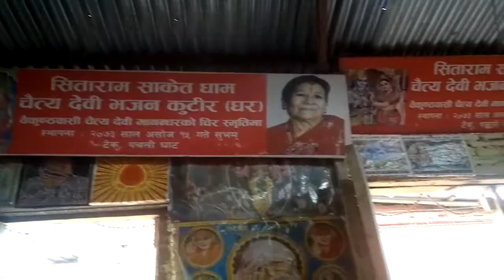9818995577 kuteer gauri+shova [Mailee Chadar]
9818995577 kuteer gauri+shova [Mailee Chadar]